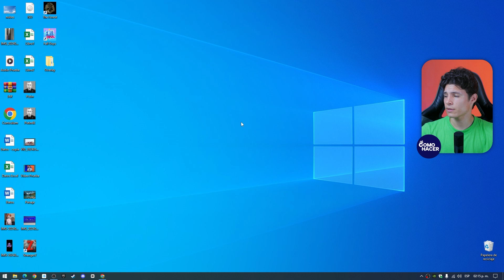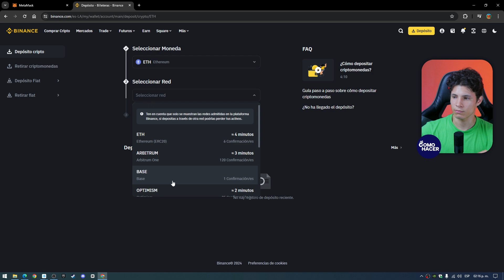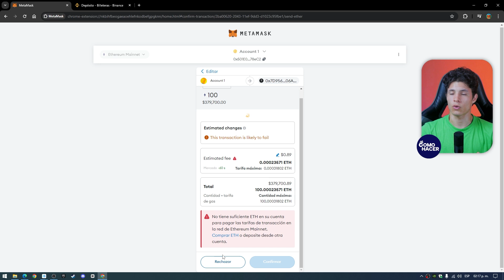Cómo Enviar tus CRIPTOMONEDAS DE METAMASK a Binance | 👛 Paso a paso 👛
En este tutorial completo, te guío paso a paso a través del proceso de transferencia seguro de tus criptomonedas desde Metamask a Binance. Aprende cómo evitar tarifas innecesarias, elegir la red correcta, y asegurar que tus fondos lleguen rápidamente y sin contratiempos a tu cuenta de Binance. Ideal tanto para principiantes en el mundo cripto como para usuarios más avanzados que buscan optimizar sus operaciones. ¡No dejes que la incertidumbre te detenga!